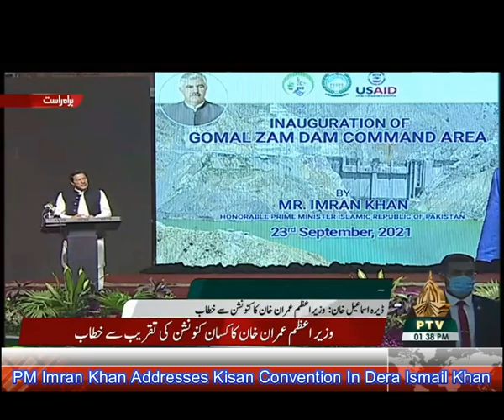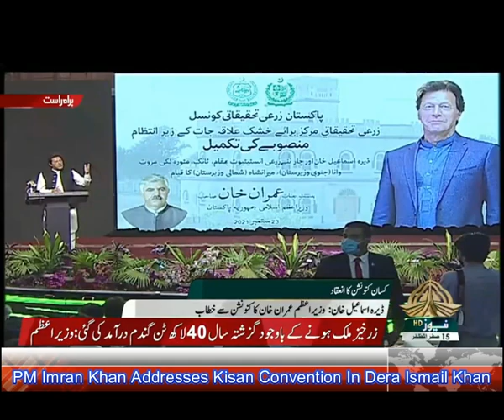PM Imran Khan Addresses Kisan Convention In Dera Ismail Khan | Tangle News